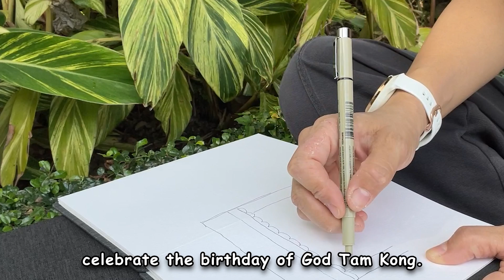Urban sketch/ A vibrant and colorful annual festival: Tam Kong Festival☘️/ relax moment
The urban sketchwalk acitvity in May - Tam Kong Festival 2024: It was enlisted to the Inventory of Intangible Cultural Heritage of Macau in 2020.

Hello, I'm Tigersami.

I hope you enjoy my drawing and will love drawing. Let's draw together!!

It really helps to support me and my channel😉

★ For shooting:
     iPhone 12

★ For editing:
     Adobe Premiere
     Adobe Photoshop